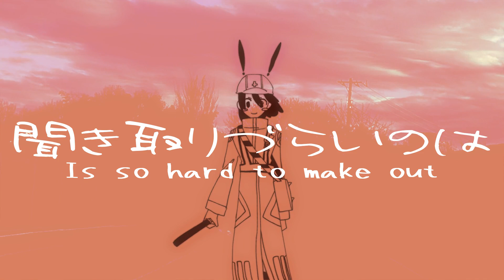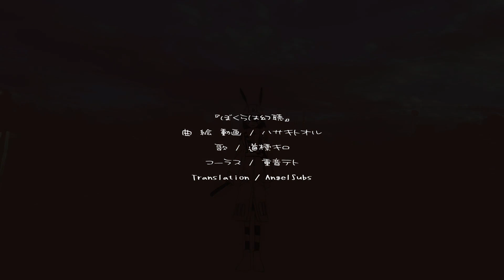【Hasaki Tohru ft. Michishirube Kilo】Still Alive (ぼくらは幻聴) - English Subbed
Alt title: We Are an Imaginary Song

NND: sm43832301

Michishirube Kilo is an UTAU with no voice provider- instead, all their samples are taken from various traffic signal lights and devices.

Fonts used: Mushin

Unfortunately, no way to support the original artist this time